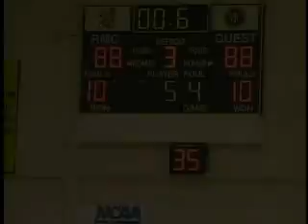Amazing Basketball Shot